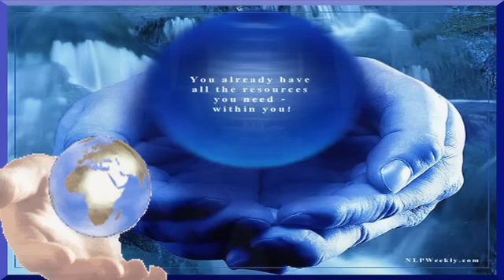when i need you leo sayer